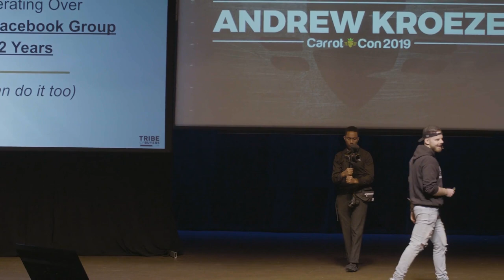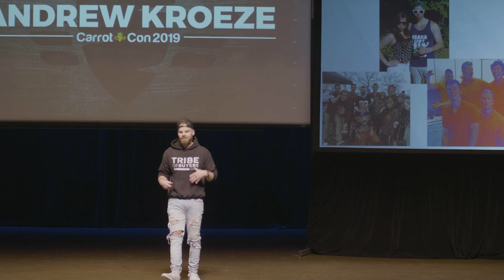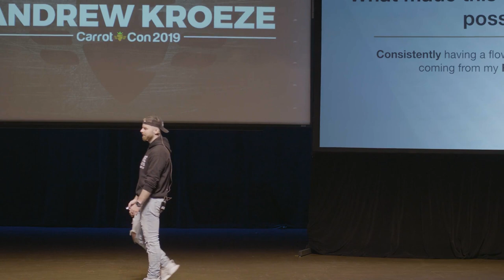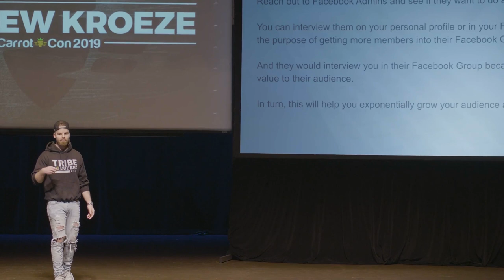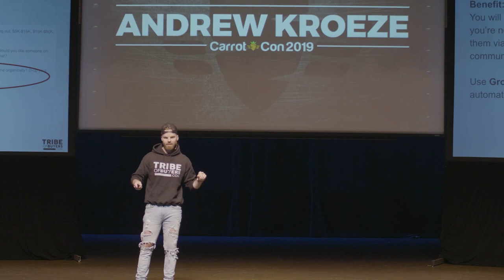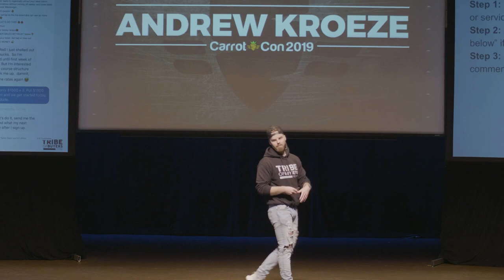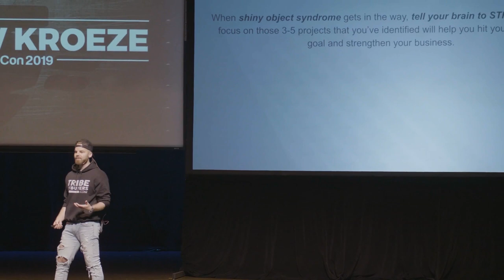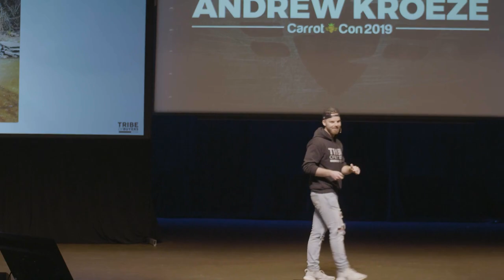Depressed, Broke, Miserable to $1,000,000+